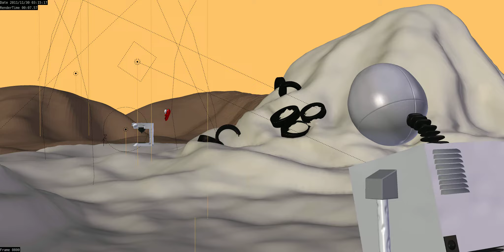Full animation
Forgot to turn heart visibility on in the opening sequence in the viewport lol... otherwise, completed animation.